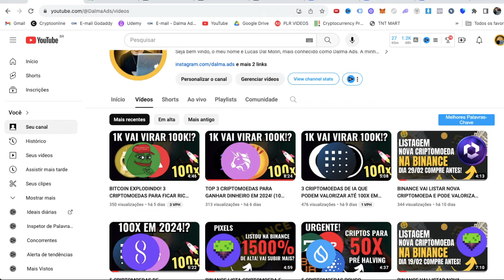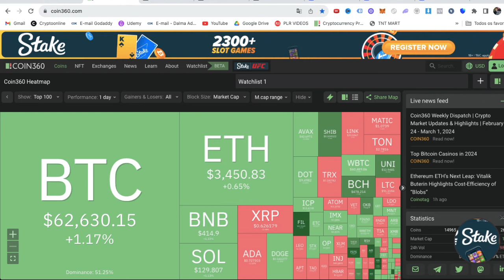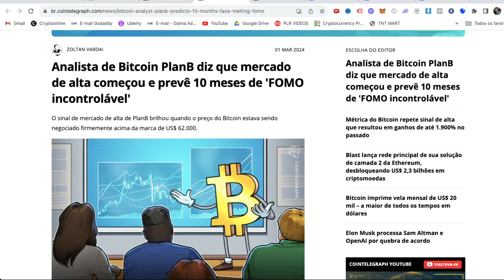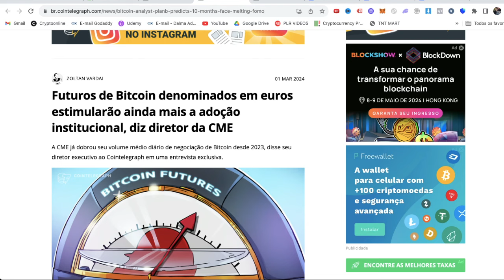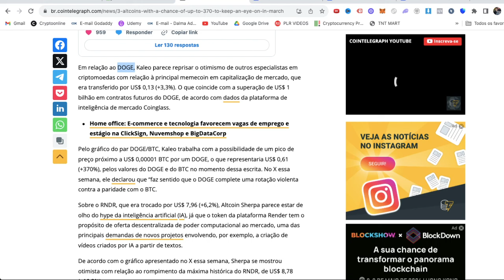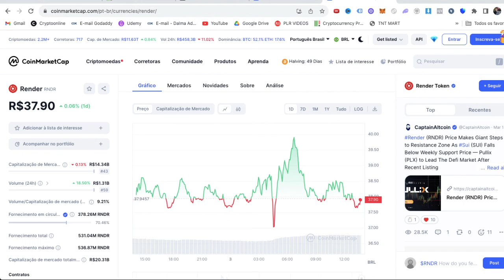3 CRIPTOMOEDAS PARA MARÇO DE 2024! (10X DE VALORIZAÇÃO EM MARÇO!?) 🚀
COMPRE NA ATANI E RECEBA UMA MENTORIA COMIGO!

👋 SOBRE O VÍDEO:

5 CRIPTOMOEDAS PARA FAZER 1 MILHÃO DE REAIS EM 2024! (URGENTE 🚀)

Desvendando a Shibarium: uma oportunidade de valorização incrível para a Shiba Inu! Neste vídeo, mergulhe no universo das criptomoedas e descubra como a Shibarium pode potencialmente impulsionar a valorização da Shiba Inu em até 100x. Aprenda sobre os fundamentos da Shibarium, suas funcionalidades e o impacto que pode ter no mercado cripto. Lembre-se de fazer sua própria pesquisa (DYOR) antes de investir, mas não deixe de conferir este conteúdo imperdível. Clique agora para estar por dentro das últimas novidades e descobrir como aproveitar ao máximo essa emocionante tendência!

Bitcoin Hoje
Queda Bitcoin
Queda Shiba
Queda Ethereum
Queda criptomoedas